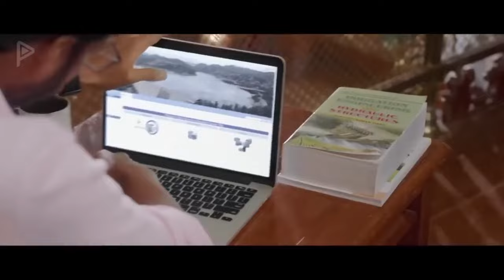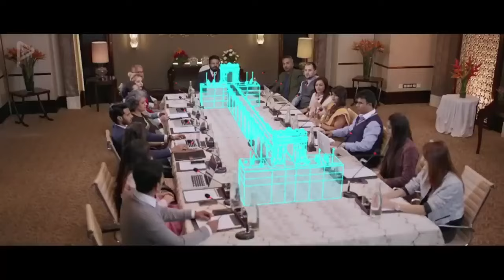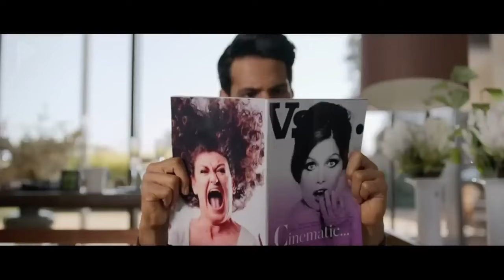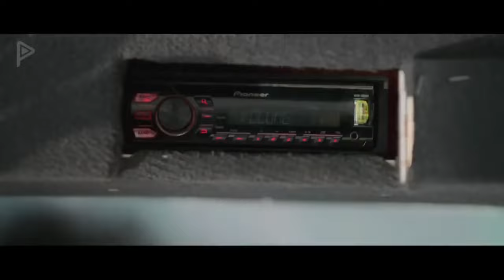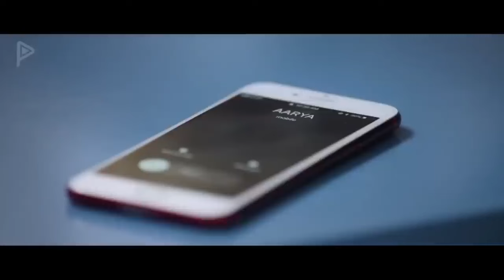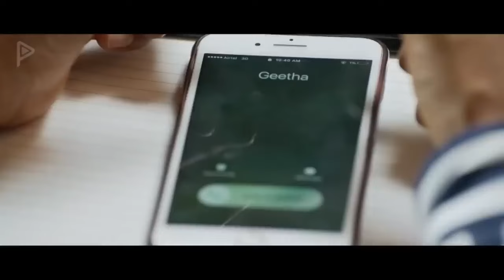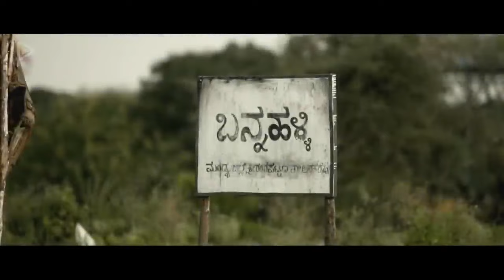Hammer Full South Movie Hindi Dubbed 2024 | Dhruva Sarja New Action Blockbuster Movie Hindi Dubbed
martin new south movie,
martin new south movie hindi dubbed,
martin new south movie 2022 full movie hindi dubbed,
martin new south movie 2023 full movie hindi dubbed,
new movie 2023 south indian hindi dubbed action martin,
all new south movie 2023 hindi dubbed martin,
new south action movie martin,
south indian new action movie martin,
south all new movie martin,
martin 2023 new release south hindi dubbed movie blockbuster,
martin south movie dhruva sarja new bollywood hindi,
martin south movie come,
martin new south indian movies dubbed in hindi 2023 full,
martin south movie dhruva sarja,
martin new south indian movies dubbed in hindi 2022 full,
south new movie 2023 hindi dubbed martin full movie,
south new movie 2023 hindi dubbed dhruva sarja martin,
new movie 2023 south indian hindi dubbed martin,
new south indian movie martin dubbed in hindi 2023 full,
new south movie 2022 full movie hindi dubbed 2023 martin,
new hindi south full movie 2023 martin,
new hindi south movie martin full movie,
new south movie film martin,
martin new south movie hindi mein,
martin new south movie hd,
martin south movie hindi mein,
martin south movie hd,
new south hindi movie martin,
south new movie 2023 hindi martin,
martin new south movie in hindi,
martin new south movie in hindi dubbed,
martin new south indian movie,
martin new south indian movie hindi dubbed,
martin new south indian movie 2023,
martin new movie south indian hindi,
martin south movie in hindi 2023,
martin new south indian movies dubbed in hindi 2023,
martin new south indian movies dubbed in hindi 2021 full,
new south indian movie martin,
south indian new movie 2023 martin,
south indian new movie martin full movie,
new south indian hindi movie martin,
martin full movie in hindi dubbed south new 2023,
south new 2023 movie in hindi martin,